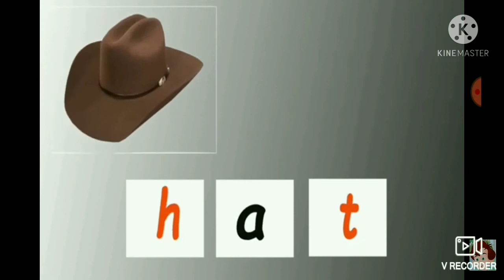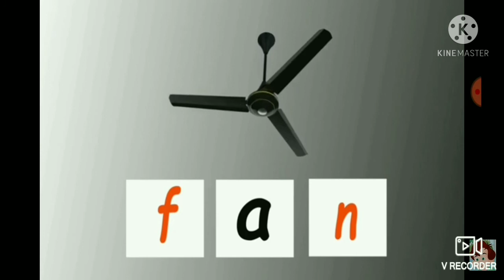English Class-I Sound words of 'A'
Sound Words of 'A'📚📚